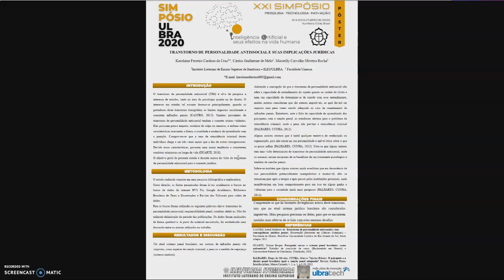XXI Simpósio de Pesquisa – TRANST. DE PERSON. ANTISSOCIAL E SUAS IMPLIC. JURÍDICAS | Ulbra Itumbiara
XXI Simpósio de Pesquisa Ulbra 2020 – Vídeo de apresentação do pôster ”TRANSTORNO DE PERSONALIDADE ANTISSOCIAL E SUAS IMPLICAÇÕES JURÍDICAS”

Autores:
Karolaine Ferreira Cardoso da Cruz
Cáritas Guilherme de Melo
Marseilly Carvalho Oliveira Rocha